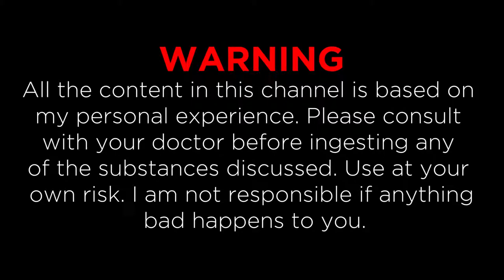The 3 Best Nootropics For Fat Loss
In this video, I ll discuss about  3 best nootropics that you can ingest for fat loss!

Ultimate diet 2.0
The Stubborn Fat Solution